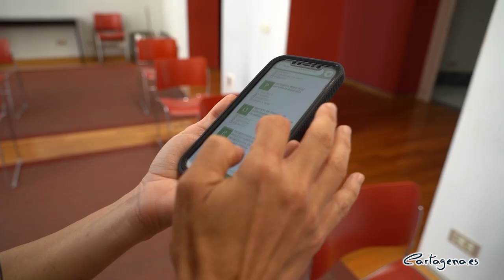244 cartageneros consiguen trabajo gracias a la app YOMPLEO de la ADLE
El pasado 2 de julio se presentaba la app YOMPLEO, puesta en marcha por la Agencia de Desarrollo Local y Empleo (ADLE) para encontrar empleo en Cartagena. Una app pionera en el país que facilita que las empresas agilicen sus ofertas de empleo y que los demandantes encuentren un trabajo, lo que ha permitido que, en tan solo un mes, firmen un contrato laboral un total de 244 cartageneros y cartageneras.

Más de 2.000 empresas se han inscrito ya en la app YOMPLEO, que se ha convertido en la primera aplicación de trabajo que pone en marcha un organismo oficial de empleo en España. En concreto, desde que se puso en funcionamiento, se han descargado la aplicación móvil 2.024 empresas de distintos sectores.

Así, en los primeros 7 meses de este año, la ADLE ha conseguido la contratación de 385 personas, de las que 141 firmaron sus contratos antes de la entrada en funcionamiento de la app, mientras el resto (244) han sido contratadas tras su presentación.

Por otra parte, un total de 158 empresas han ofertado puestos de trabajo en lo que va de año. Así, antes de que entrara en funcionamiento la app, se habían publicado a través de los servicios de la ADLE ofertas de 76 empresas, mientras que, desde que se está haciendo uso de YOMPLEO, han sido 82 compañías. “Esto supone que el 52% de las empresas que han publicado ofertas de empleo en la ADLE este año han sido en los dos últimos meses, frente al 48% de los cinco anteriores”, ha explicado la concejala de empleo y presidenta de la ADLE, Irene Ruiz.

En concreto, en lo que va de año, la ADLE ha gestionado 264 ofertas de distintos puestos de trabajo.

“La ADLE hace un gran trabajo en el que facilita que las empresas encuentren trabajadores de los perfiles que necesitan y, por otro lado, ayuda a personas desempleadas a encontrar trabajo. Cada año se ponen en marcha programas muy variados de formación y emprendimiento, así como herramientas para quienes buscan un empleo. Con la puesta en marcha de YOMPLEO estamos mejorando aún más el servicio que prestamos a los ciudadanos que nos necesitan, gracias a las nuevas tecnologías”, ha valorado Irene Ruiz.

No solamente se ha incrementado la oferta entre las empresas del sector servicios, sino también entre el sector primario, la construcción o la industria. En concreto, las empresas del sector industrial inscritas en la app han pasado de 9 a 15. Además, esas 9 empresas iniciales ofertaron en su día 11 puestos y las 15 empresas actuales han ofertado 36 ofertas de trabajo.